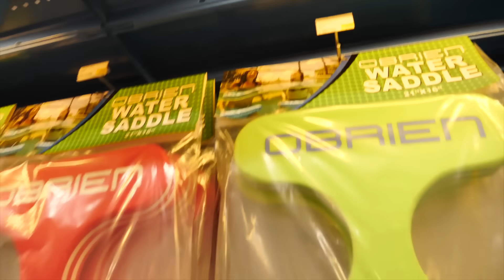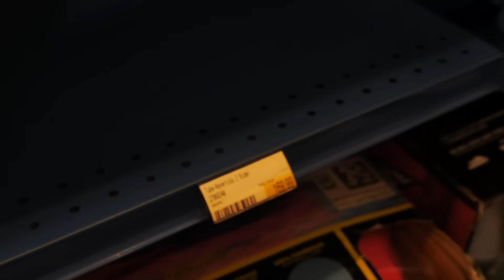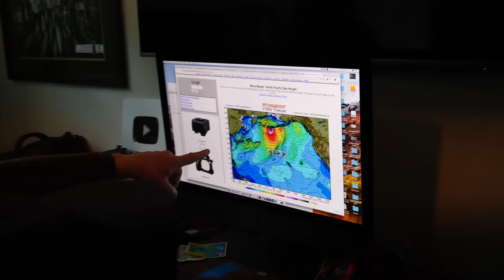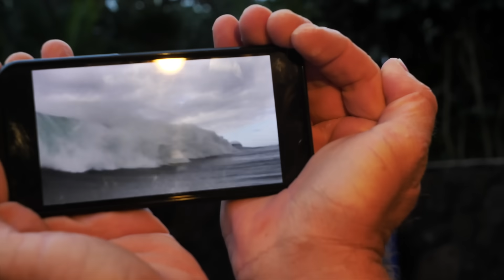I ALMOST DIED BIG WAVE RAFTING | JAMIE O BRIEN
WITH A 25 FOOT SWELL ON THE HORIZON THE BOYS HEAD TO WEST MARINE TO BUY A RAFT AND GET SUPER PSYCHED.

PROFESSIONAL BIG WAVE RAFTERS
| Jamie O'Brien
| Lucas Godfrey
| Kaikea Elias
| Kalani Chapman